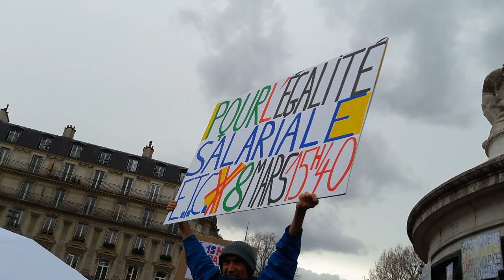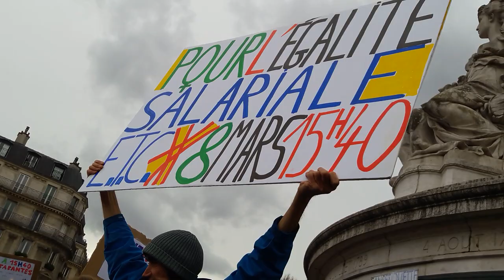Journée de la Femme Paris République 8 Mars 2019 #10